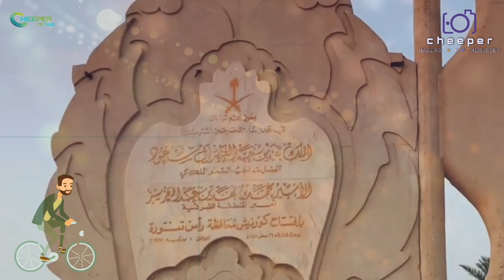Amazing Place Of Ras Tanura || Eastern Province || Saudi Arabia || Cheeper Ni Hao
Video Title: Amazing Place Of Ras Tanura || Eastern Province || Saudi Arabia || Cheeper Ni Hao

RasTanura is a modern city which is situated in the Eastern Province, Saudi Arabia. The public beach in RasTanura is very popular among the tourists and attracts many local and international travelers every year. This is a favorite weekend site for local families and bachelors to have a picnic. The magnificent beach appears like a beautiful picture revealing the serene blue water and is well maintained with utmost cleanliness standards. The local ministry of environment and water have made some excellent arrangements for picnic with shaded cubicles, clean and neat sitting tables and chairs, playgrounds, and fountains for kids to participate in their fun activities. The family cubicles are well fitted out with the grill machines to cook the dishes. There are many small restaurants and cafes along the beach facility that offers both the local and international foods. During the sunset hours, the place offers some wonderful views of people relaxing on the seashore. This place is a perfect escape from the busy city life. There are many accommodations near the beach facility to stay during the visit. Adults and Kids can swim in the shallow water, but they need to be careful with the sharp rocks on the sea bed surface. The international travelers can easily reach this town by renting a car/using the private buses from the Dammam airport. The Dhahran-Jubail highway easily connects the airport road to this town. By using the Google maps the travelers can easily reach this beach facility without any issues.

I'm glad to know your thoughts , suggestions and opinions.